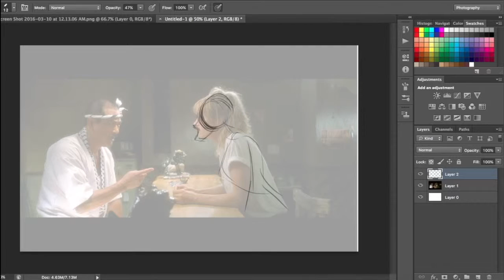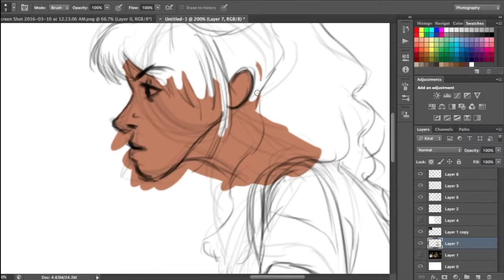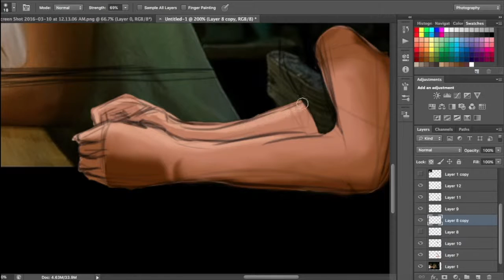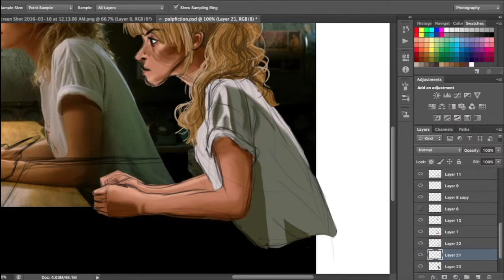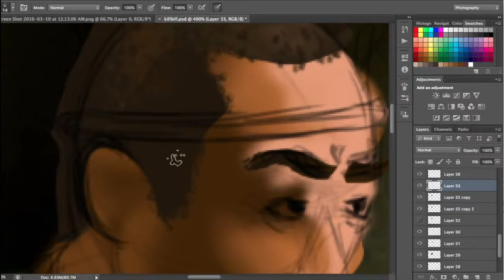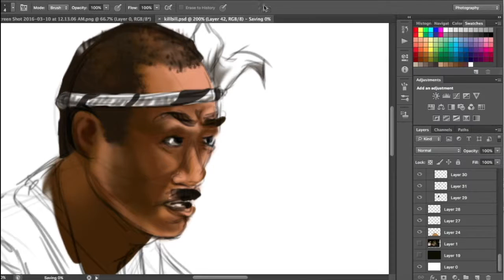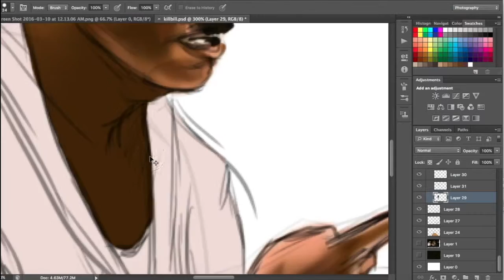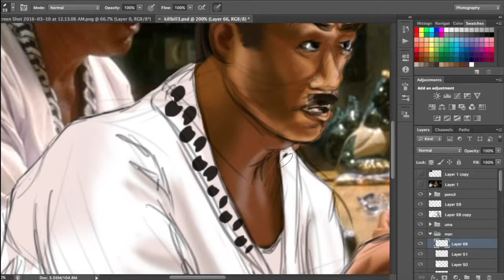Kill Bill Vol. 1 | "Speed" Draw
Enjoy this absurdly long, clumsily edited, and awkwardly cropped documentary of a study I did of a scene from Kill Bill Vol. 1.
Also, Quentin Tarantino, amiright?
Okay, yep, that's it. You may now proceed with your day.
All music is from the Kill Bill Vol. 1 Soundtrack.